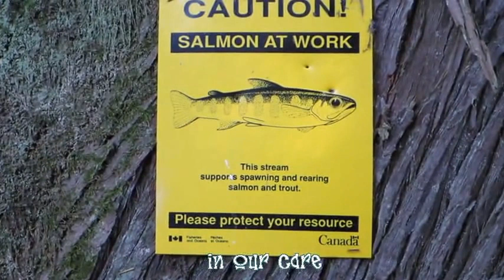Nanaimo River Salmon Spawning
NW coast salmon spawning.

A video poem of praise/joy/triumph laced with the pain of their death after spawning and dramatic decline in numbers.

The chum and coho in this video are hatchery reared, a bit of human encouragement in a sea, literally, of deadly human interference.

Original song, "Arachne", by B. Guiled.